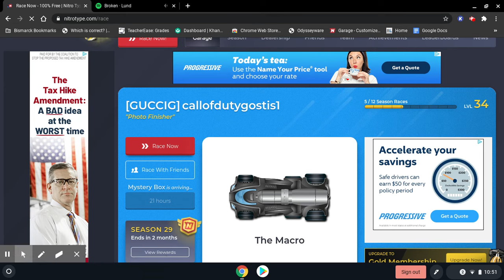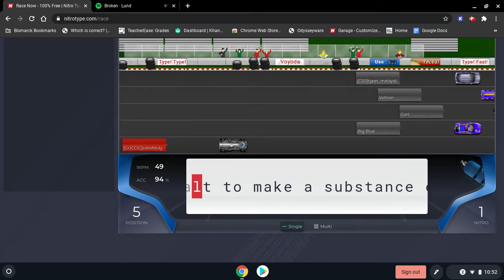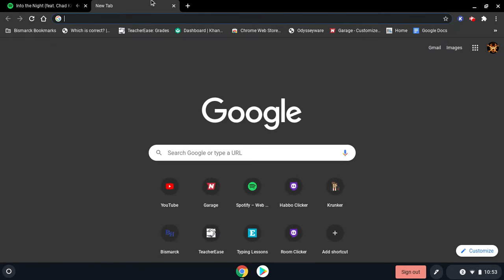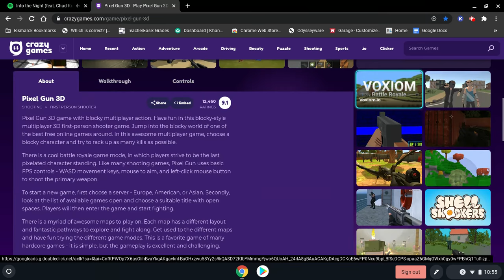random games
just tryin to be entertainin